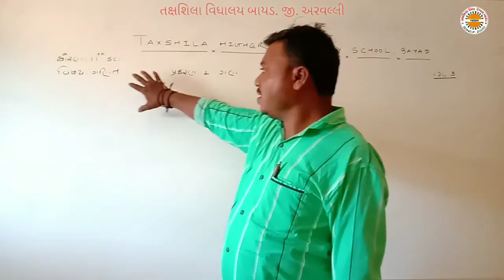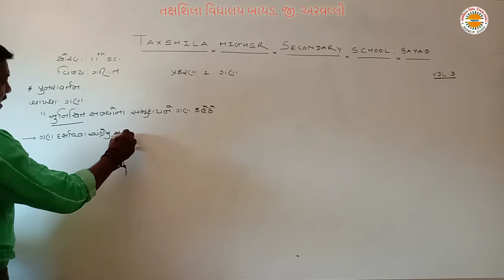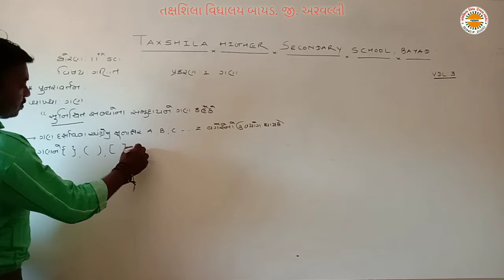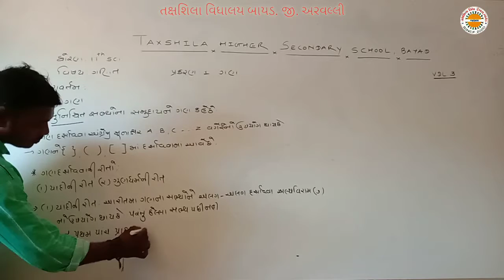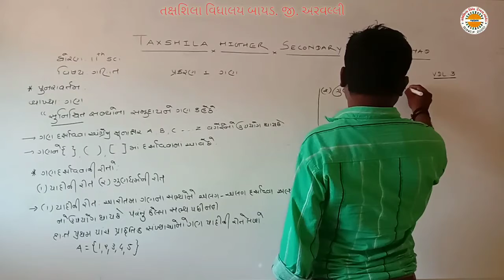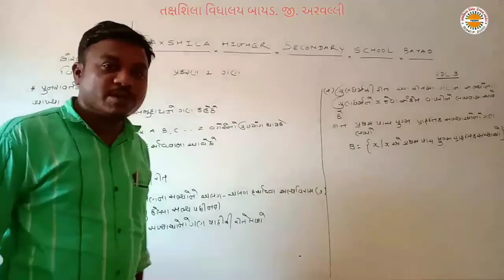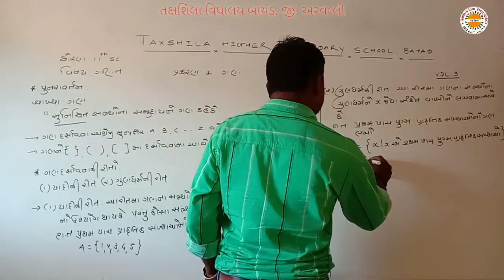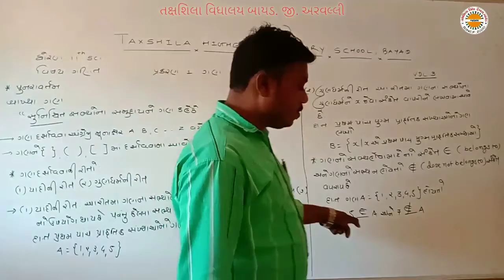11 MATHS lec .3 પ્ર.1 ગણ પરિચય તક્ષશિલા વિદ્યાલય બાયડ